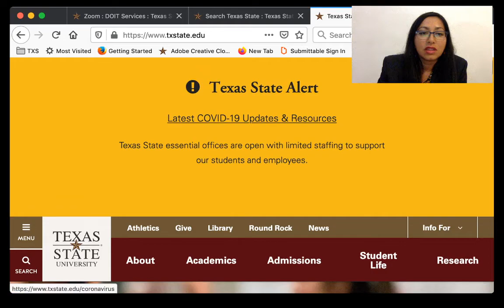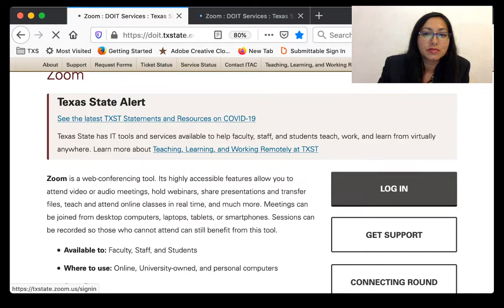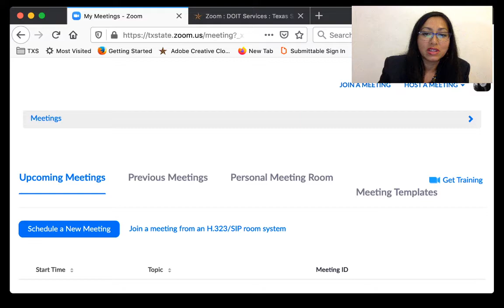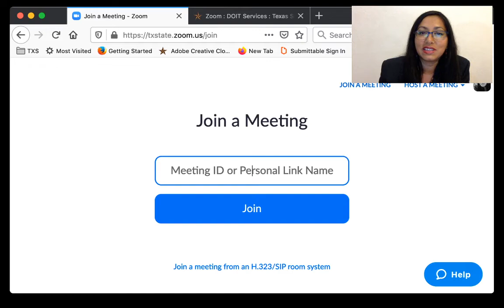How to log into zoom Texas State University